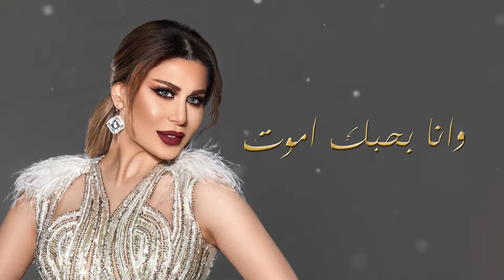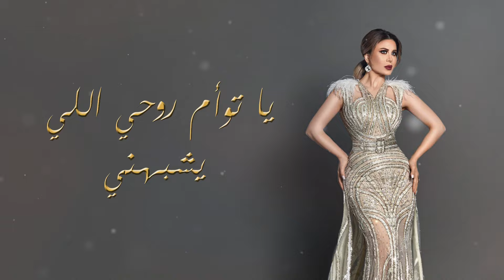Viviane Mrad - Hala Hala (Live) | (فيفيان مراد - هلا هلا (من أفراح احد العوائل الكريمة في أبو ظبي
:كلمات الأغنية

الله يديم الضحكة
ونبقى بحب ولهفة
ولا يحرمني شوفة وجهك
من اصحى ومن اغفى

ويهنينا بحبنا
ويبعد عنا الفرقه
يا توأم روحي اللي يشبهني
ياحب قلبي وعشقة

وهلا هلا
هلا باللي وفا
وبقلبي اكتفى
هلا بتالي الصبر
هلا بحب العمر

احبك وبجنون
وعندي تسوى كون
بعد قلبي هلا ومية هلا

احبك بالسكوت
وانا بحبك اموت
احبك وانا اصيح
وعلى وجهي اطيح

بعد قلبي وهلا
هلا ومية هلا
هلا ومية هلا

وهلا هلا
باحاساسي وياك
ما اظن اله حدود
ما تهمني الاحزان
دام انته موجود
وهلا هلا

لو فارقت عيوني
ما اصبر ولا لحظة
مثل المجنون اللي يعاند
بس بوجهك ارضى

مالقيت أحد مثلك
وما اظن مثلك ألقي
ومن اليوم يمر بدونك
تلقاه ضايج خلقي

هلا بالأدمنت
بي وتعلقت
الأول والاخير
اللي يحب بضمير

ابوسه والعسل على شفتي يظل
بعد قلبي هلا
هلا ومية هلا

جناحي البيه اطير
وعلى الغيمة اصير

كلش مو قليل
اموتن ع الثقيل

بعد قلبي هلا
هلا ومية هلا

وهلا هلا
باحاساسي وياك
ما تهمني الاحزان
دام انته موجود
وهلا هلا

Digitial Distribution: @ChabakaOfficial